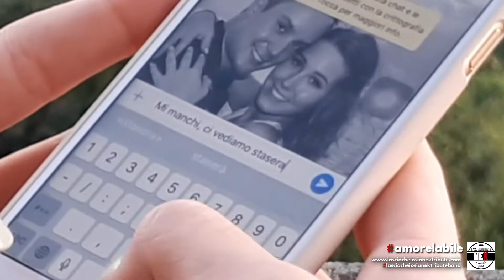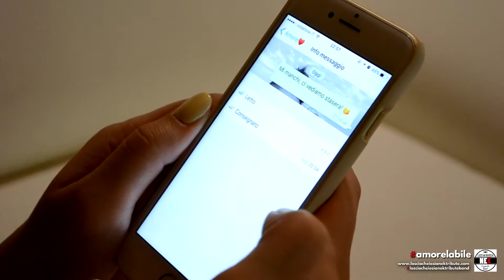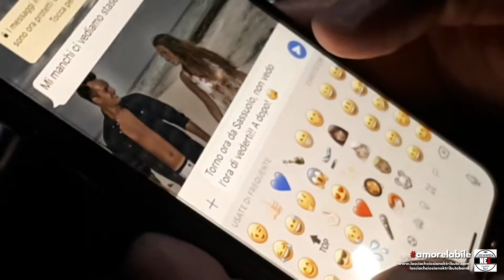amorelabile - Lasciacheiosia Nek Tribute Band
Il video del nostro singolo inedito amorelabile scritto da Andrea Amati, arrangiato da noi e registrato e mixato al Mikorstudio